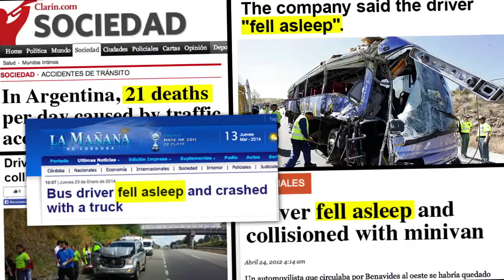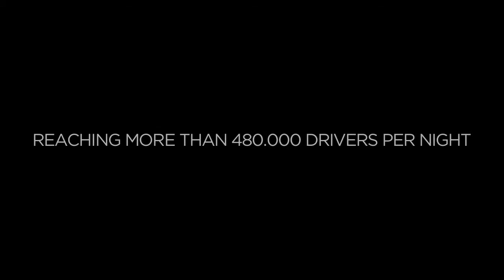Piero Snooze Radio